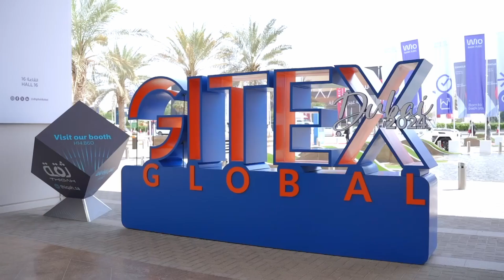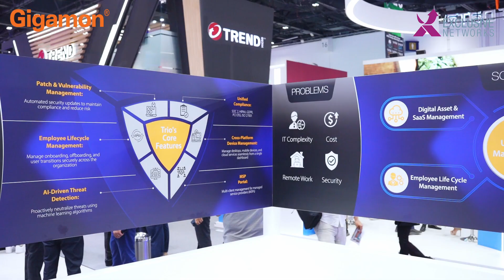Great catching up with Jon Kane, Gigamon during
The partnership between Exclusive Networks and Gigamon is one to watch. Together, they're revolutionizing how organizations secure their networks by providing unmatched visibility and control. As Jon says, "If you can't see everything, you can't 100% trust what you see." 👀🔍